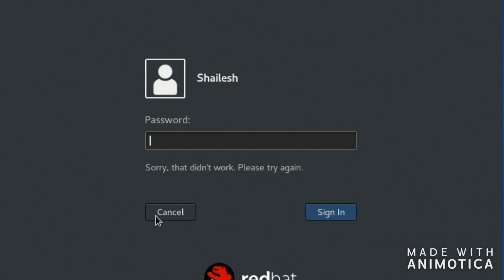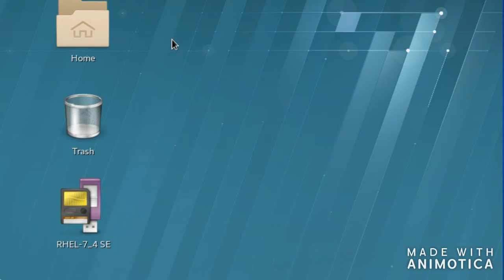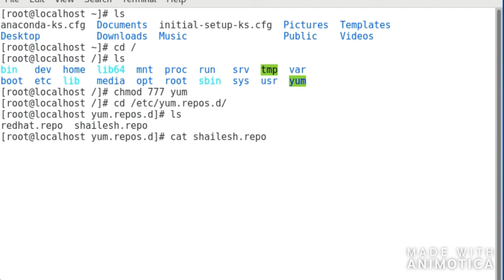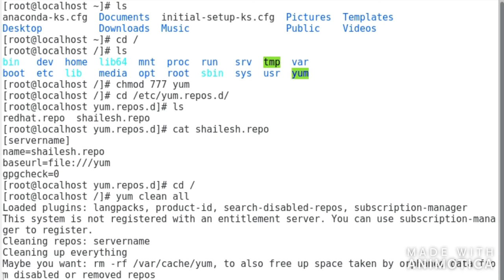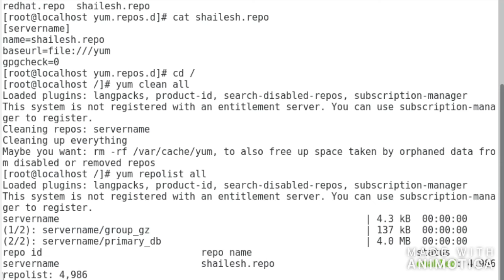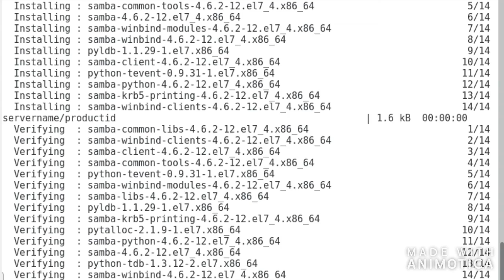Yum Server Configuration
1. Create Directory in Root with full permission
2. Copy the setup file in that directory
3. Go to yum.reposd
cd /etc/yum.reposd
4. create new repos file with extension .repo with below content
  [servername]
 name=name.repo
 baseurl=file:///(Directory Name or Directory Path )
 gpgcheck=0
5. Clean the repository
  # yum clean all
6. check the all repository
  # yum repolist all